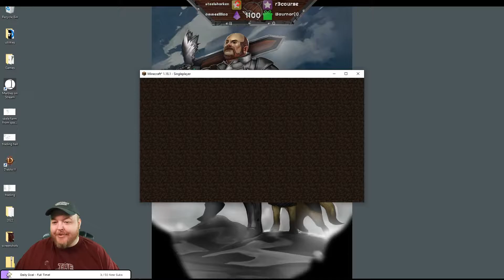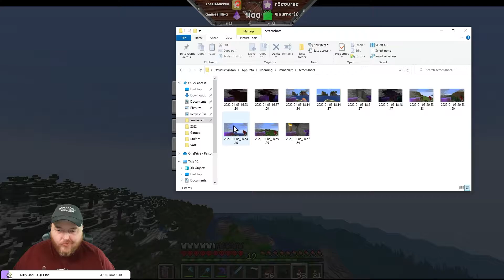Hardcore Minecraft 1.18+ Vanilla Run 5 Part 61 - Terahdra Let's Play Twitch VOD